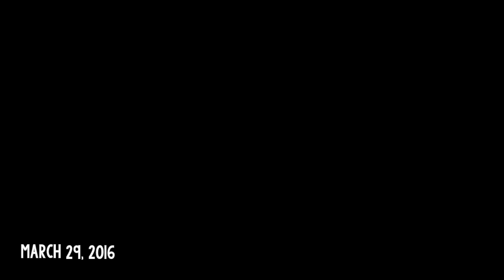lets go pick her up